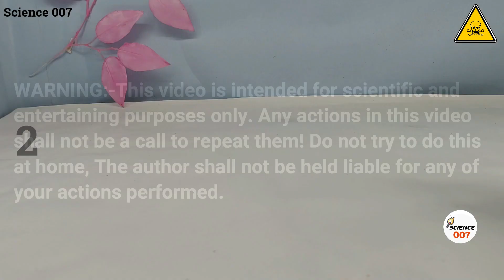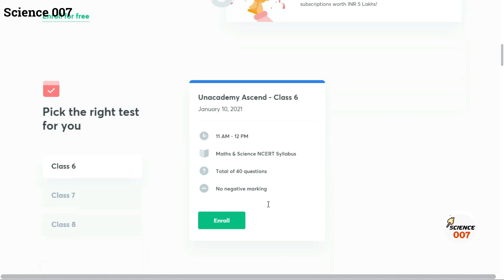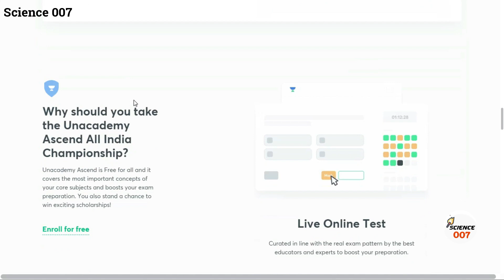3 Easy Science Experiments to do at School | Simple Science Experiments and School Magic Tricks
3 Easy Science Experiments to do at School | Simple Science Experiments and School Magic Tricks.
Today we going to see 3 Easy and simple science experiments for school magic tricks. Those Science experiments you can perform at home and at school. All you need a few very affordable materials. You can also run your Science Experiment Show with your friends and family members. These experiments you can perform in the science exhibition fair.